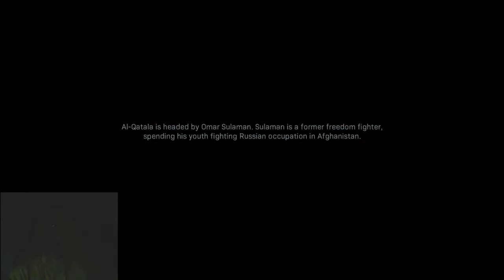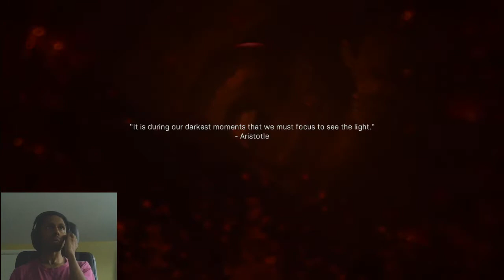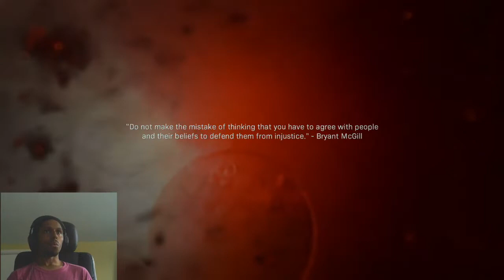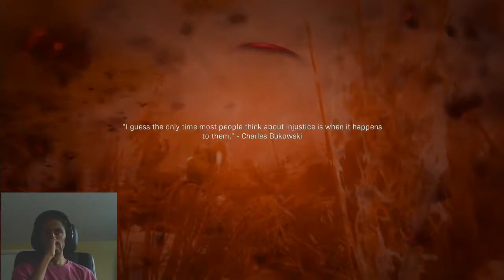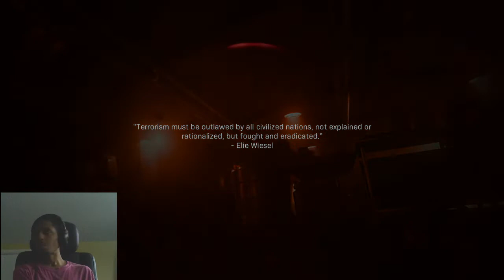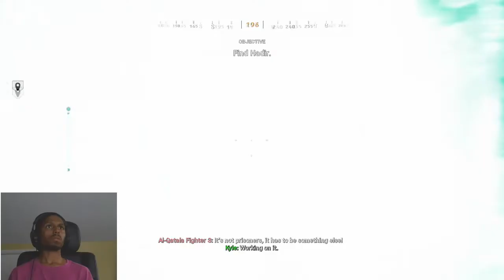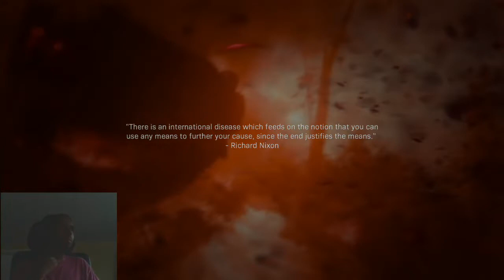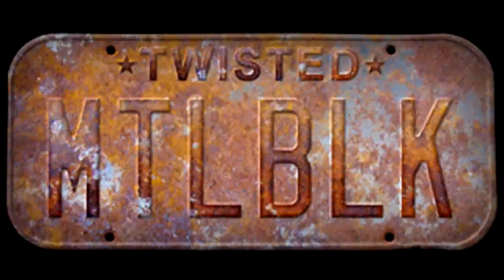Death Moments (Veteran Difficulty) | Call of Duty: Modern Warfare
All of the deaths that happened while playing Veteran Mode on Single Player. Highway of Death & Hometown levels are the only ones you won't see a lot of deaths on.